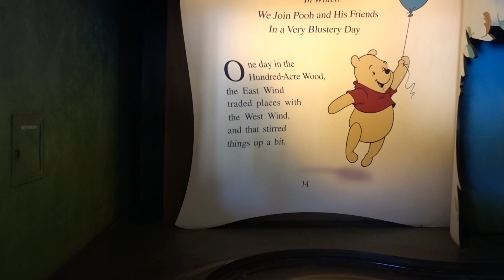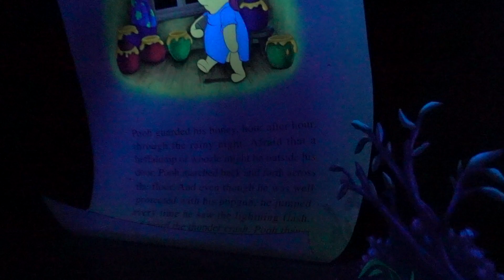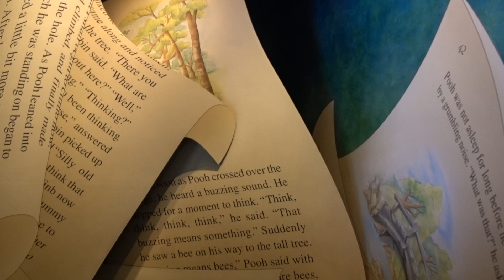Winnie The Pooh Ride 11/17 Disney's Magic Kingdom